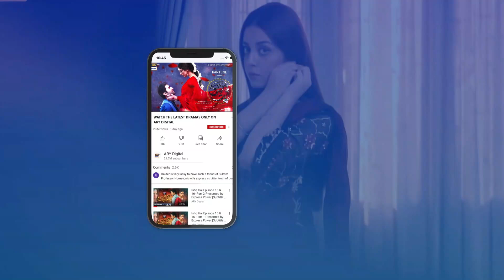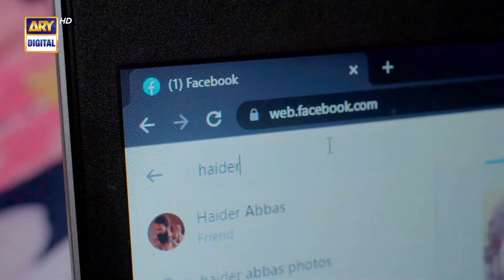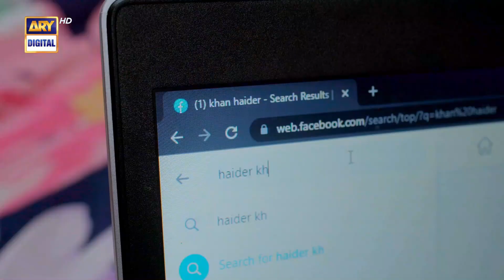Dil-e-Veeran Episode 3 - Nawal Saeed - Shahroz Sabzwari - Highlights - ARY Digital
Cast:
Shahroz Sabzwari
Nawal Saeed
Hasan Khan
Seemi Pasha
Rashid Farooqui
Shehryar Zaidi
Sabiha Hashmi
Faraz Farooqui
Hina Rizvi
Shaista Jabeen
Mehrun Nisa
Anoosha.